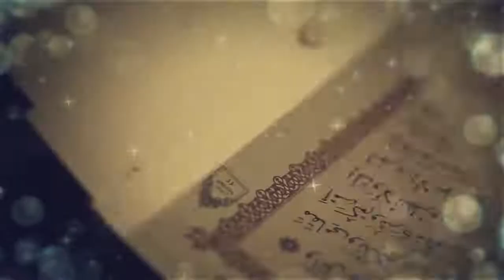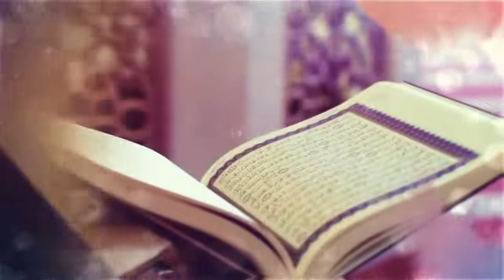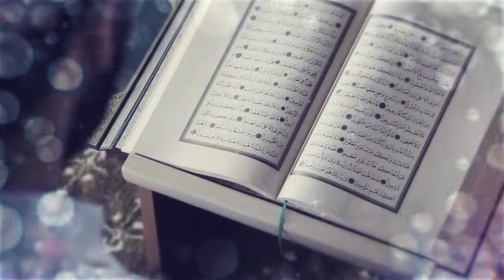آيات في المنهاج 1 | فلاقتحم العقبة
سلسلة "آيات في المنهاج" تدبُّرُُ في آيات قرآنية تأصل لمفاهيم منهاجية بالاعتماد على كبارالمفسرين وعلى ما أثله الإمام عبد السلام ياسين رحمه الله في  كتبه.